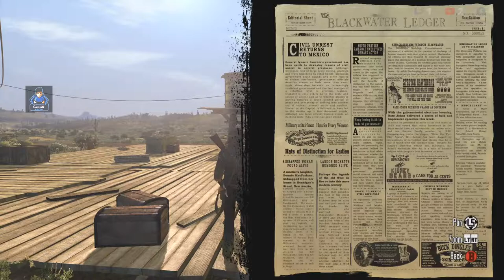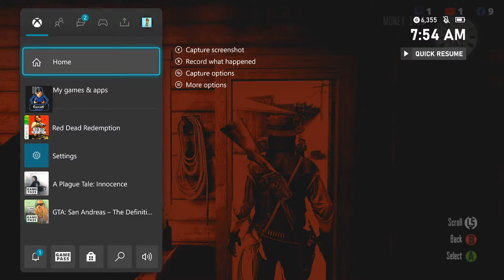Read dead redemption I | Walkthrough | Part 4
A spiritual successor to 2004's Red Dead Revolver, it is the second game in the Red Dead series. Red Dead Redemption is set during the decline of the American frontier in the year 1911 and follows John Marston, a former outlaw whose wife and son are taken hostage by the government in ransom for his services as a hired gun. Having no other choice, Marston sets out to bring three members of his former gang to justice.